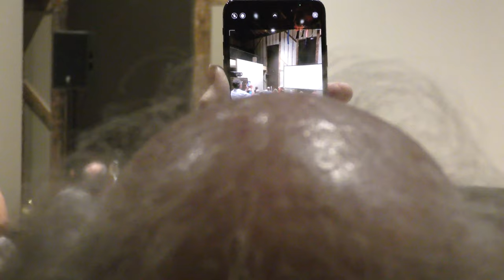"The Chisels Are Calling," Q&A with John Monteleone and Trevor Laurence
The Church was honored to host a screening of "The Chisels Are Calling", a profile of the world’s greatest guitar builder and living artist on permanent exhibition at the Metropolitan Museum of Art, John Monteleone. Directed, edited, and produced by Trevor Laurence, the documentary looks beyond the technical aspects of the luthier and examines the life, passion, talent, and unique approach Monteleone takes to his art. It also features musical tributes and interviews with Mark Knopfler, Ben Harper, David Grisman, Julian Lage, the late Woody Mann (Producer and Music Supervisor of the film) among notable musicians and the like. Following the screening, a Q&A was held with John Monteleone and director Trevor Laurence.